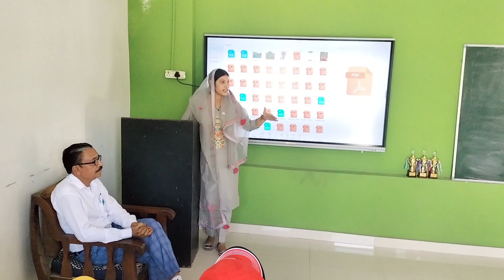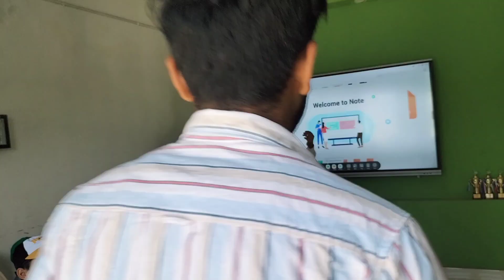Prize distribution ceremony part 2 🏆🏆